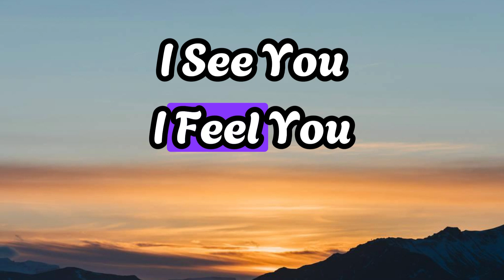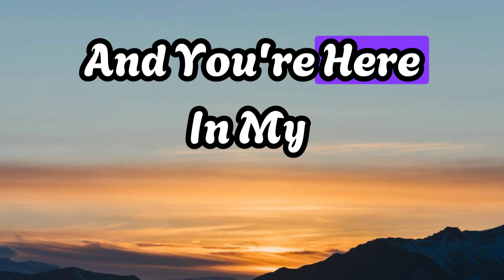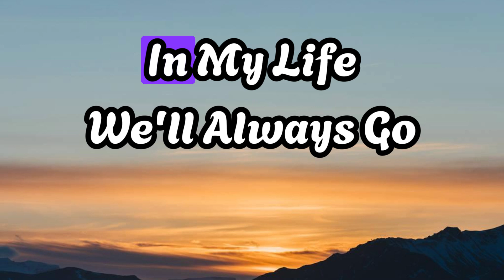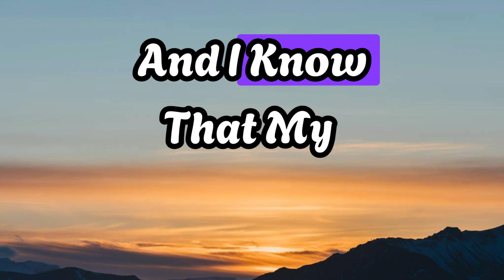My Heart Will Go On - Céline Dion